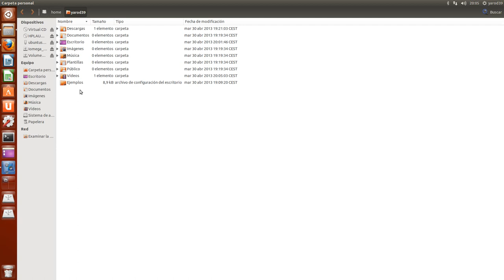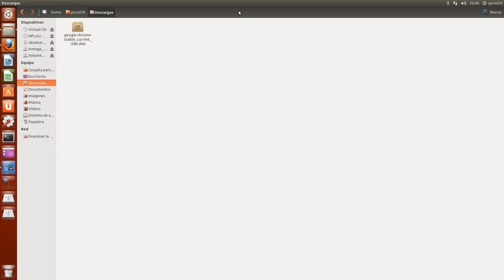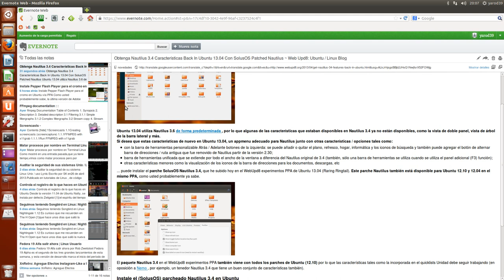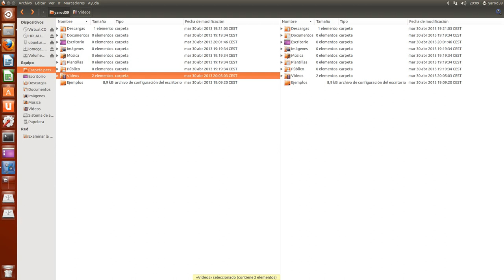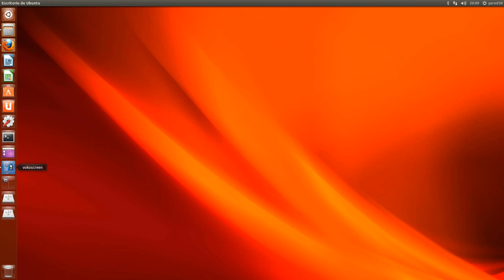Obtenga Nautilus 3.4 Características Back In Ubuntu 13.04 Con SolusOS Patched Nautilus UBUNTU LINUX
sudo add-apt-repository ppa:webupd8team/experiments
killall nautilus
gsettings set org.gnome.nautilus.desktop computer-icon-visible false
sudo apt-get install ppa-purge
sudo ppa-purge ppa:webupd8team/experiments
killall nautilus
UBUNTU LINUX